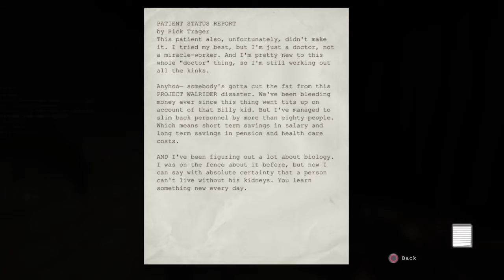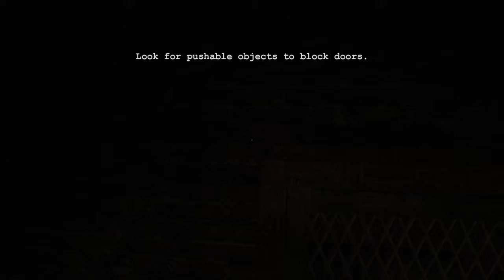Outlast Crazed Buttstabbers & Doctor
Jeezus man